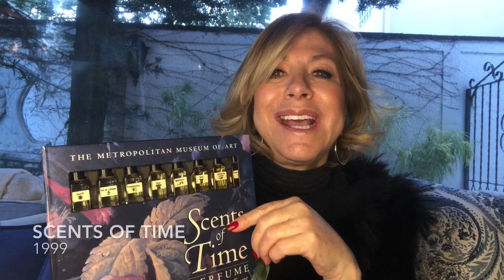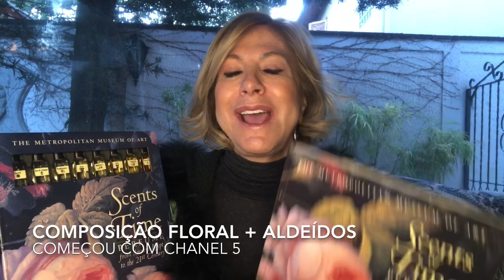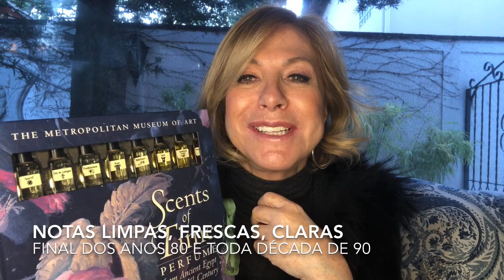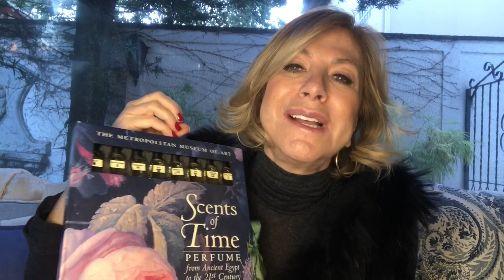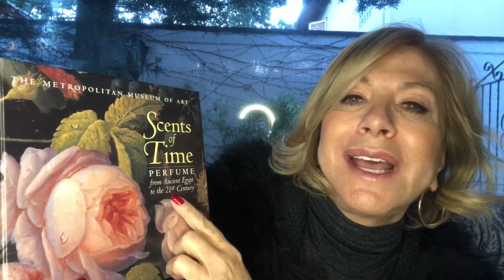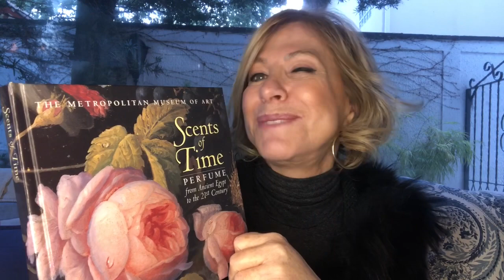Livro Scents of Time (em inglês)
Neste vídeo, explico sobre o livro Scents of Time, publicado em conjunto pela Givaudan e o Metropolitan Museum of Art, de NYC, trazendo  8 estruturas de perfumes pra você cheirar, que, de acordo com os especialistas, mudaram a perfumaria através dos séculos. Infelizmente, a maioria arrasadora dos livros sobre perfumes estão em inglês ou francês, com uns poucos em espanhol.  Um dia, escreverei um meu, contando as historias que acumulei durante meus anos de vivencia na perfumaria.

8 estruturas disponíveis no livro:
. bouquet floral e aldeídos (década de 1920 com Chanel 5)
. Flor de laranjeira
. Rosa
. Jasmim e sândalo
. Eau de Cologne
. As especiarias
. Frankincense (notas balsâmicas)
. As. Estruturas esporte (limpas, claras, frescas)

Um livro de consulta e conhecimento, para quem ama perfumes. Publicado em 1999.

Scents of Time
Metropolitan Museum of Art
1999
Você pode adquirir na Amazon.com
Acabei de consultar  online